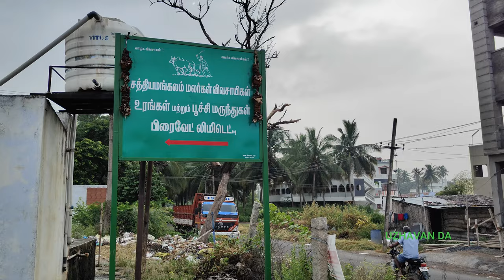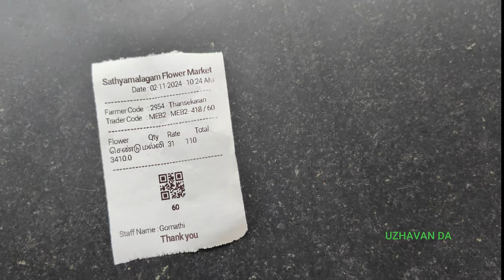சத்தியமங்கலம் தினசரி பூ சந்தை!! 😍 Sathymangalam flower market!!🤠🤠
In this video we have covered the sathyamangalam daily flower market which is located in erode district!!